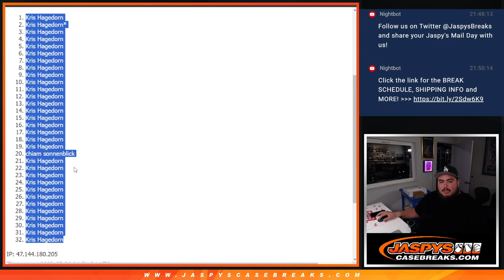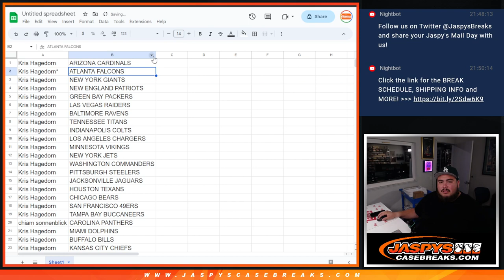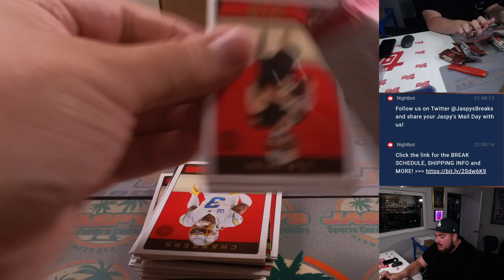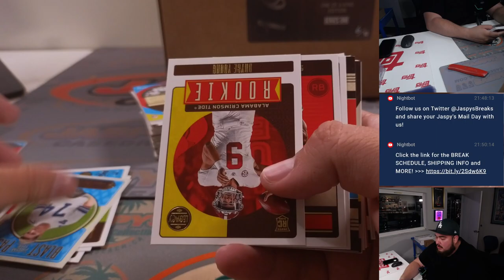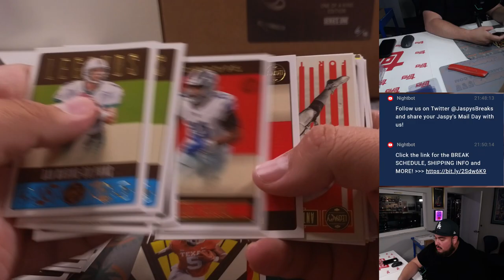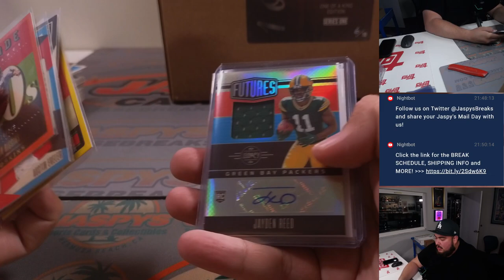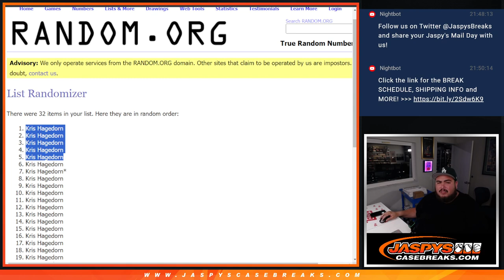Sat. 7/29/23 - *5x HIT PARADE SPOT GIVEAWAY* 2023 Panini Legacy Football 1-Box #2 *RT*